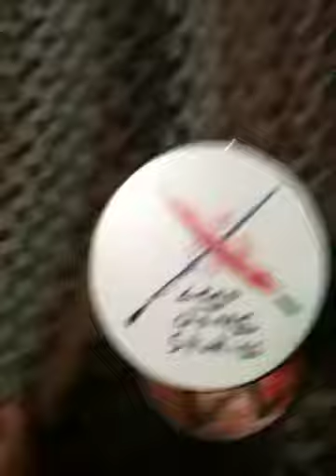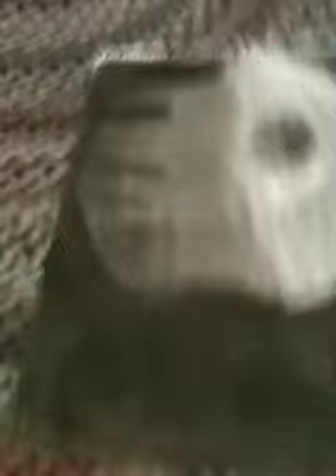Drawing of the death star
This my second drawing ever so I hope you like it post a comment to let me know